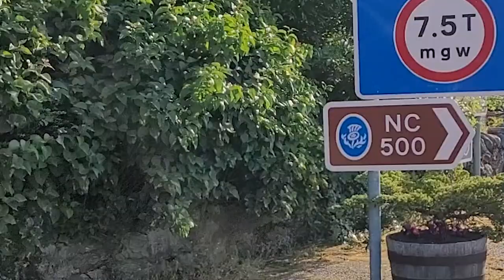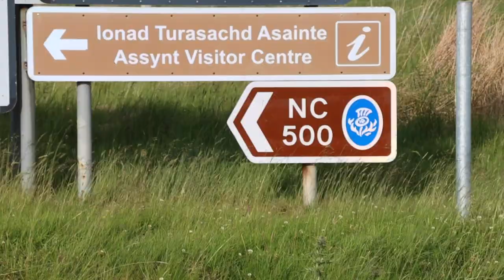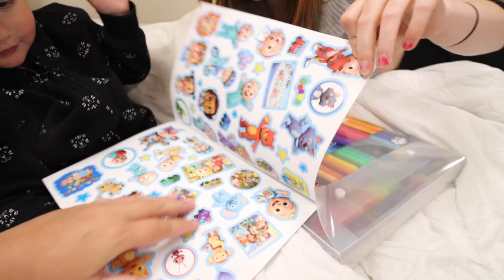HAVING AN INDOOR POOL ALL TO OURSELVES!! ULLAPOOL TO JOHN O'GROATS! SCOTLAND - NC500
We arrived in Ullapool today and have a HUGE indoor swimming pool all to ourselves!! Before driving on towards John O'Groats along some amazing NC500 roads!!